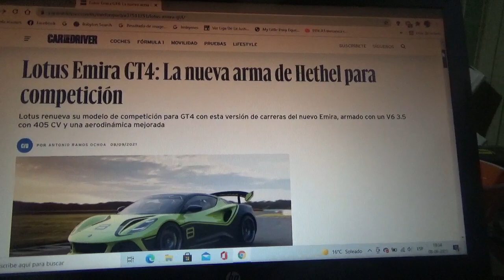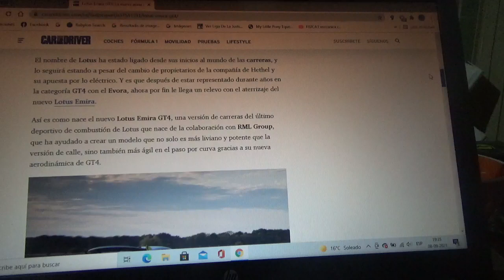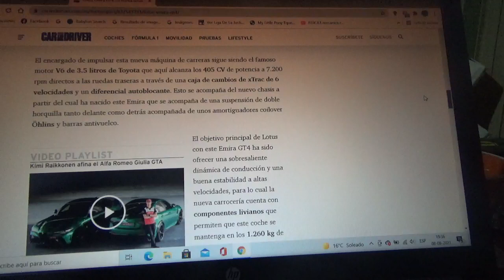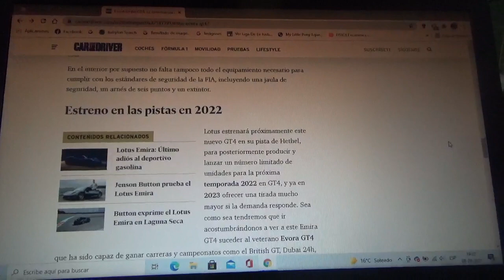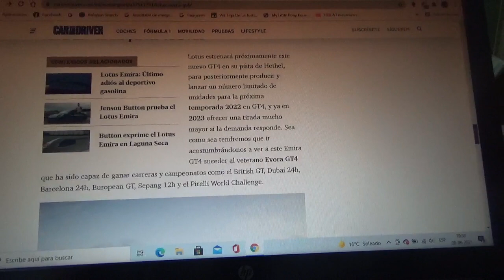Lotus Emira GT4 información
Aquí les explico sobre como es la nueva versión del coche superdeportivo británico el cual despide a la era de combustión en Lotus y que competirá en la Temporada 2022 del Campeonato GT4 de la FIA